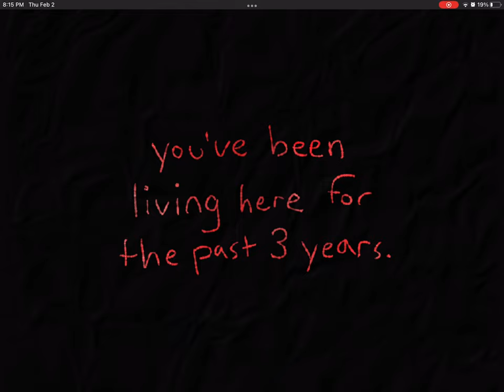Omori PRANKED AU Opening Scene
Imagined opening scene for my omori au, for more details on this video you can go look at my scratch upload/original upload. This is mostly just a concept I love my au though I doubt I’ll ever have the resources to make it into a reality.
This au is a role swap between Basil and Kel, Kel takes Basil’s role in the au and vice versa.